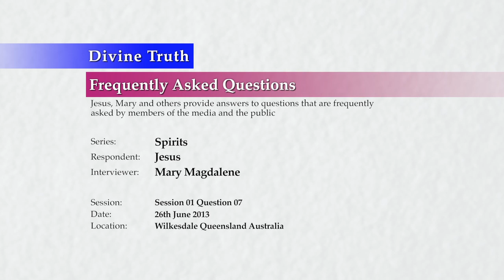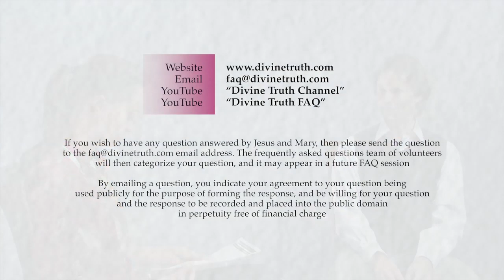How can spirits influence people on earth?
S01Q07: How can spirits influence people on earth?

20130626 Spirits S01Q07